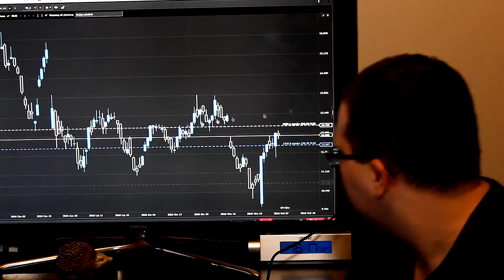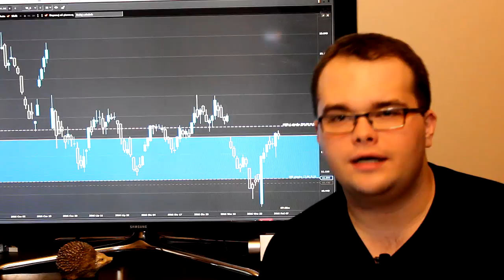Spekulacja na Deutsche Bank - jak zabezpieczyć transakcję [vlog#6]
Wtedy kupowałem po 10,7 euro z nadzieją, ze uratują bank. To video nagrywam z ceną 12,5 euro i podtrzymuję - nikt nie pozwoli na kolejny kryzys finansowy :)

A do tego zabezpieczenie transakcji i kilka uwag na temat złotej zasady inwestowania: szybko ucinać straty i dać zyskom rosnąć.